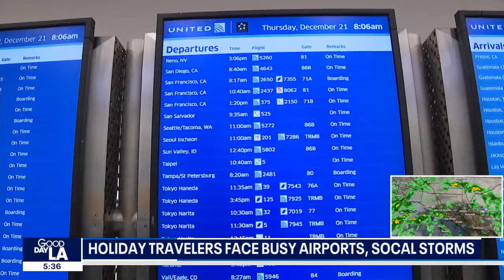Busy day at LAX amid storm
Travelers are headed to Los Angeles International Airport on Friday to head out of town for the Christmas holiday weekend.